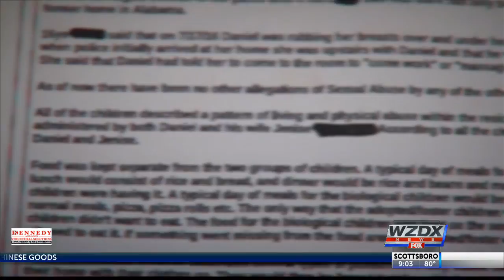Foster parent facing numerous abuse allegations back in court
Daniel Spurgeon who, along with his wife, faces numerous abuse charges, was back in court on Monday.